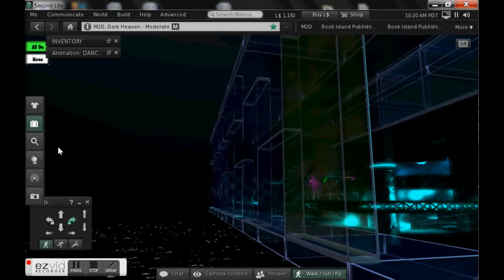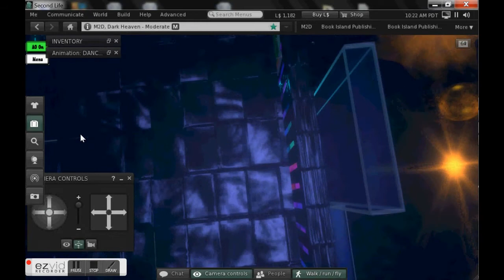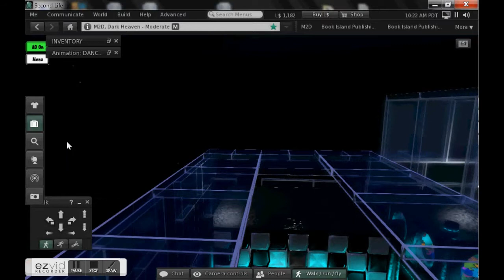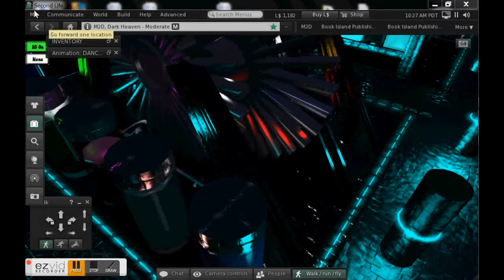swu bunker - 10 april - no sound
this video is shot in SWU bunker on Second Life
hereafter their you tube channel: